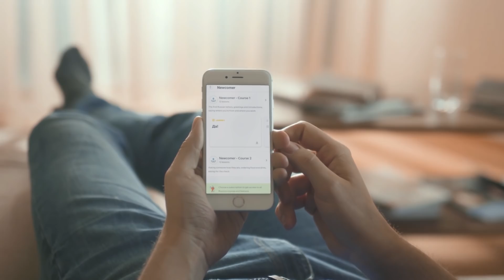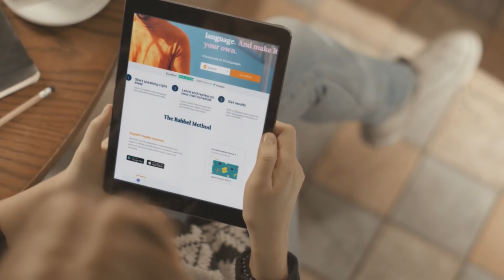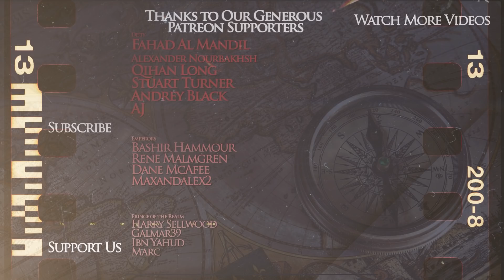Cem Sultan: Ottoman Prince in the Heart of Europe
The new Kings and Generals animated historical documentary will cover the life of the Ottoman prince Cem. This son of the conqueror of Constantinople Sultan Mehmed II started a civil war against the rule of his brother Bayezid II, eventually becoming an exile and playing a huge role in the European and Middle Eastern politics.

We are grateful to our patrons and sponsors, who made this video possible

The video was made by Yağız Bozan and Murat Can Yağbasan, while the script was researched and written by Ethan Symons